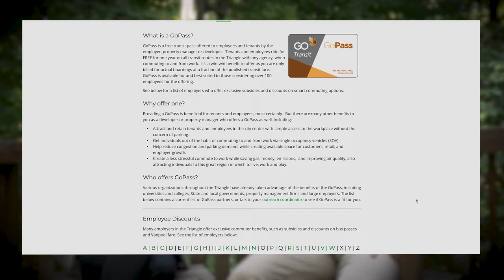GoTogether: The Dulaneys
This husband-and-wife duo ride the Route 301 bus into downtown Raleigh together. Diane loves to knit on the bus and Ken enjoys arriving to work in a much better mood.